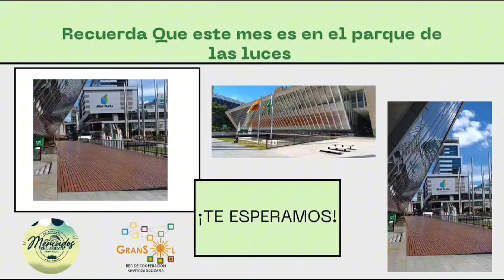Mercado campesino de Granada con amor el próximo 2 de diciembre en el Parque de las Luces.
El mercado campesino "De Granada con amor" que se realiza el primer sábado de cada mes en el Centro Comercial Gran Plaza de la ciudad de Medellín, tendrá en su versión de este 2 de diciembre una novedad, y es que se realizará al aire libre en el Parque de las Luces.

Los esperamos a todos para que disfruten de lo mejor del campo y el emprendimiento granadino, que sigue siendo de la mejor calidad, pero esta vez cambiara de lugar. ¡Recuerden! Parque de las Luces desde las 10:00a.m. el próximo sábado 2 de diciembre.

¡Vamos todos a consumir y apoyar a los campesinos y emprendedores granadinos!